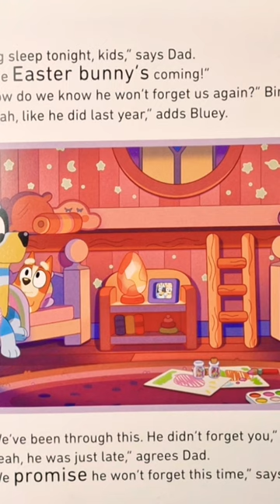Bluey Easter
It's Easter and Bingo is worried the Easter bunny has forgotten about her and Bluey like last year. But when they wake up to a series of clues, Bluey and Bingo are led on an exciting Easter egg treasure hunt around the house!

Join Bluey and Bingo on this fun adventure around the Heelers' home.